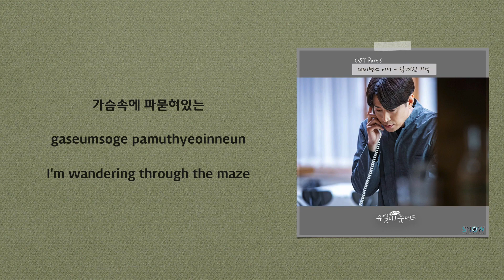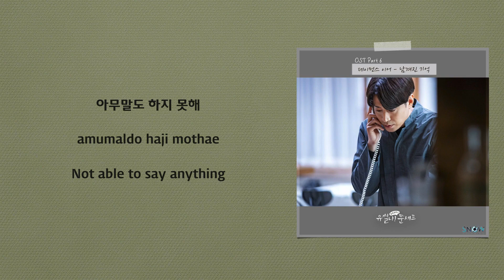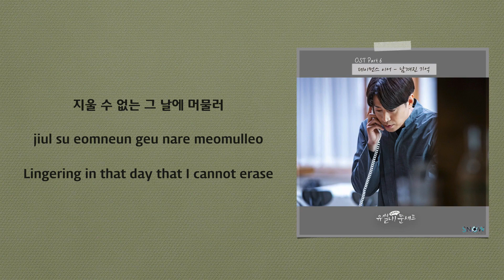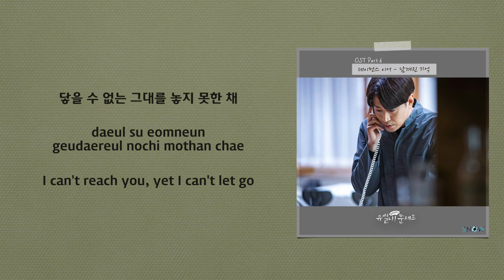Damons Year (데이먼스 이어) - 남겨진 기억 (Remaining Memories) (Eccentric! Chef Moon OST Part 6) [English Subs]